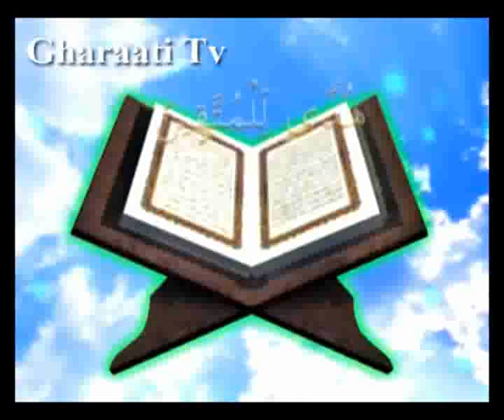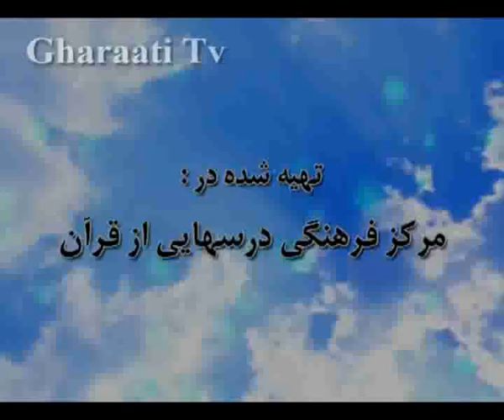قرائتی / تفسیر آیه 190 سوره بقره - جهاد و جنگ با ستمگران/رعایت عدالت در جنگ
آیه 190 سوره بقره - با موضوع نحوه ی برخورد با دشمنان / جهاد و جنگ با ستمگران / رعایت عدالت در جنگ
آيه
وَقَتِلُواْ فِى سَبِيلِ اللَّهِ الَّذِينَ يُقَتِلُونَكُمْ وَلاَ تَعْتَدُواْ إِنَّ اللَّهَ لاَ يُحِبُّ الْمُعْتَدِينَ‏
ترجمه
و در راه خدا با كسانى كه با شما مى جنگند، بجنگید ولى از حدّ تجاوز نكنید، كه خداوند تجاوزكاران را دوست نمى دارد.
نکته ها
در این آیه ضمن تصریح به ضرورت دفاع و مقابله در برابر تجاوز دیگران، یادآور مى شود كه در میدان جنگ نیز از حدود و مرزهاى الهى تجاوز نكرده و متعرض بیماران، زنان، كودكان و سالمندانى كه با شما كارى ندارند نشوید. قبل از دعوت آنان به اسلام، دست به اسلحه نبرید و شروع كننده جنگ نباشید و مقرّرات و عواطف انسانى را حتّى در جنگ مراعات كنید.
بعضى از صفات، در شرایط مختلف ارزش خود را از دست مى دهند؛ مثلا ترحّم یك ارزش است، ولى ترحّم بر پلنگ تیز دندان، ستمكارى بر گوسفندان است.
و یا علم یك ارزش است، لكن گاهى ندانستن ارزش مى شود. مثلا شبى كه حضرت على علیه السلام در بستر پیامبر صلى الله علیه وآله به جاى آن حضرت خوابید و پیامبر خدا هجرت نمودند، ارزش این فداكارى بدان است كه حضرت على نداند كه كشته مى شود یا نه. و اگر بداند كه او را نمى كشند، افراد عادّى نیز حاضرند چنین عملى را انجام بدهند. به هر حال هر یك از سخاوت و شجاعت ممكن است در شرایطى كم ارزش یا پرارزش یا بى ارزش شود، لكن تنها صفتى كه هرگز از ارزش نمى افتد، مسئله ى عدالت است كه در هر زمان و مكان و نسبت به هر فرد، دوست یا دشمن یك ارزش است.
در اسلام براى برخورد با دشمن مراحلى تعیین شده است:
1- بى اعتنایى. «دع أذاهم» [574]
2- اعراض. «فاعرض عنهم» [575]
3- خشونت. «واغلظ علیهم» [576]
4- جنگ. «فقاتلوا الّذین یقاتلونكم» [577]
جنگ مسلمین، براى دفاع از خود و دین خداوند است، لكن هدف دشمن از جنگ، خاموش كردن نور خدا؛ «لیطفؤا نور اللَّه بافواههم» [578] وبه تسلیم كشاندن مسلمانان است. «لن ترضى عنك الیهود و لا النصارى حتّى تتّبع ملتهم» [579]
574) احزاب، 48.
575) نساء، 63.
576) توبه، 73.
577) بقره، 190.
578) صف، 8.
579) بقره، 120.
پيام ها
1- دفاع و مقابله به مثل، از حقوق انسانى است. اگر كسى با ما جنگید ما هم با او مى جنگیم. «قاتلوا... الذین یقاتلونكم»
2- هدف از جنگ در اسلام، گرفتن آب و خاك و یا استعمار و انتقام نیست، بلكه هدف، دفاع از حقّ با حذف عنصرهاى فاسد و آزادسازى افكار و نجات انسان ها از خرافات و موهومات مى باشد. «فى سبیل اللَّه»
3- حتّى در جنگ باید عدالت وحقّ رعایت شود. «قاتلوا... لاتعتدوا» بارها قرآن با جمله ى «لاتعتدوا» سفارش كرده كه در انجام هر فرمانى از حدود ومرزها تجاوز نشود.
4- ظلم و ستم، رشته ى محبّت الهى را پاره مى كند. «ان اللَّه لا یحبّ المعتدین»
5 - تنها حضور در جبهه سبب قرب الهى نیست، بلكه محبوبیّت نزد پروردگار زمانى است كه در جنگ عادل باشیم و حقوق را رعایت كنیم. «لا تعتدوا ان اللَّه لا یحبّ المعتدین»
6- در جنگ، هدف باید فقط خدا باشد، نه هوسها، تعصّب ها، غنائم، ریا و سمعه. «فى سبیل اللَّه»
7- حتّى در دفاع از حقّ طبیعى خود، باید خدا را در نظر گرفت. با آنكه آنان جنگ را علیه شما آغاز كردند و شما باید دفاع كنید، ولى باز هم «فى سبیل اللَّه» باشد.